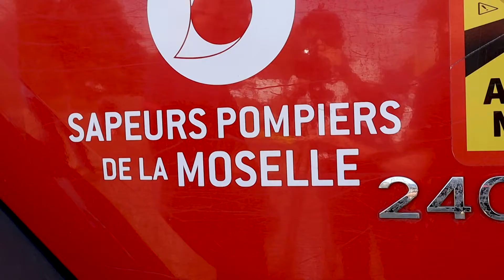DJF Tag - Interview mit Feuerwehrleuten aus der Mosel (Frankreich)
Um weiterhin nichts zu verpassen folgt unseren Kanälen auf Instagram und Facebook

Wir sind ein komplett spendenfinanziertes und ehrenamtliches Projekt. Du hast Anregungen ? Du hast Lust dich zu Engagieren ? Du willst Spenden ?